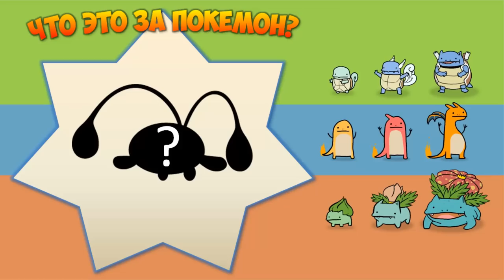Minecraft: Pixelmon - #2 - Первая эволюция (Pokemon Mod 4.0.5, Покемоны в Майнкрафте)